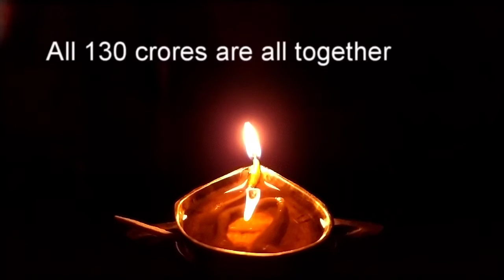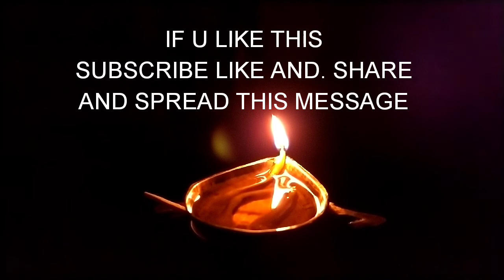Diya Jalao Campain || 9 pm 9 min || INDIA AGAINST CORONAVIRUS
ON 5TH APRIL 2020 . ALL INDIA CAME ALONG TO LIGHT UP A DIWA TO SHOW THE POWER OF UNITY .